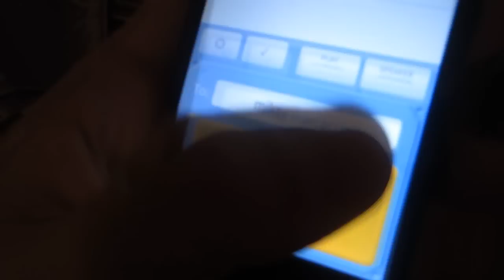Famous Hockey Player Next To Me!! (12/17/11 Day 20)